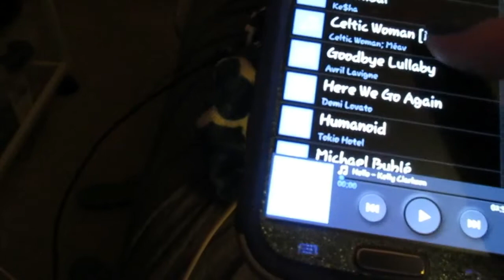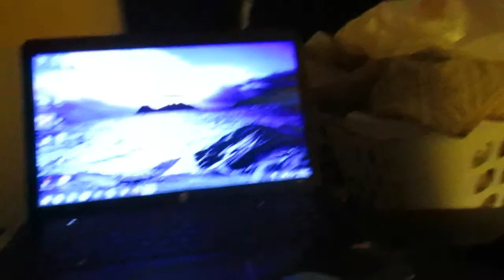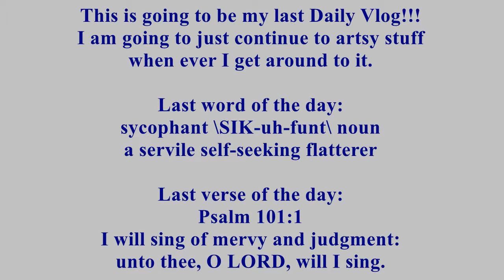Lyric Jive!!!! (8/27/2015)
This is my last daily vlog! Artsy stuff and maybe a vlog every once in a while!